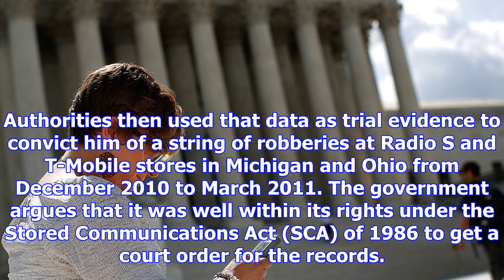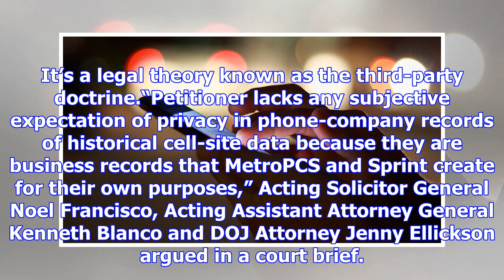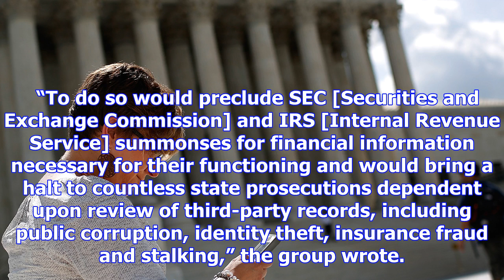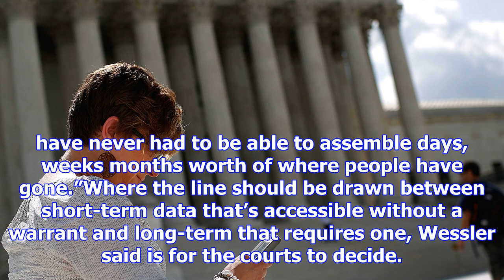Justices to weigh cell phone privacy in landmark case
The privacy of emails, photos stored in the cloud, even heart rate history from a smartwatch could b...